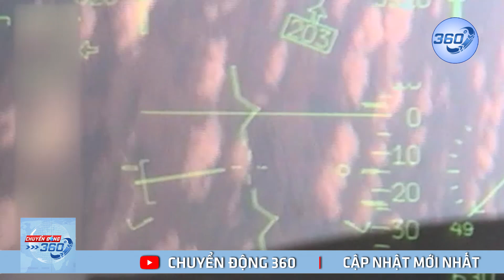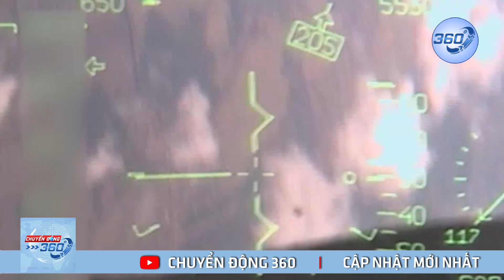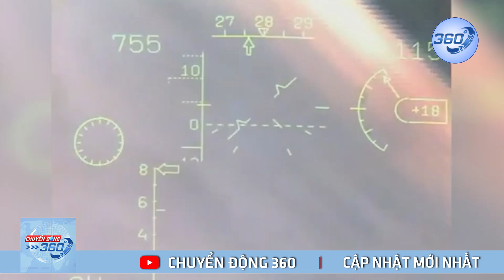Zelensky hạ gục "sát thủ" Nga, Putin sẽ có động thái trả đũa? | Chuyển động 360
Zelensky hạ gục "sát thủ" Nga, Putin sẽ có động thái trả đũa. Quân đội Ukraine tuyên bố đã bắn rơi một cường kích bom Su-34 hiện đại của Không quân Nga | Chuyển động 360